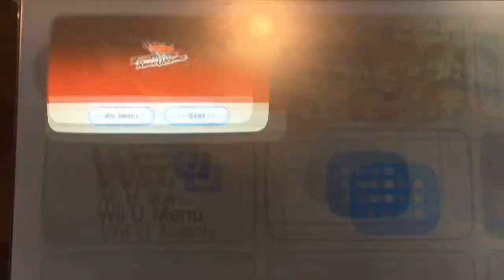Cars Race-O-Rama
I decided to make another Wii intro title screen, this time on Cars Race-O-Rama, enjoy! :)